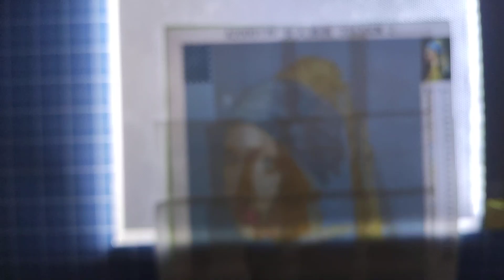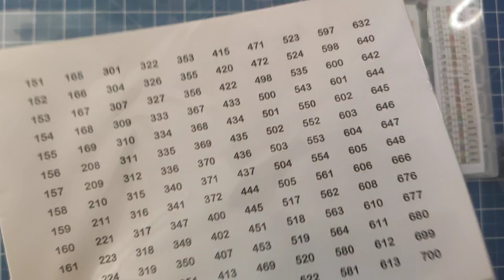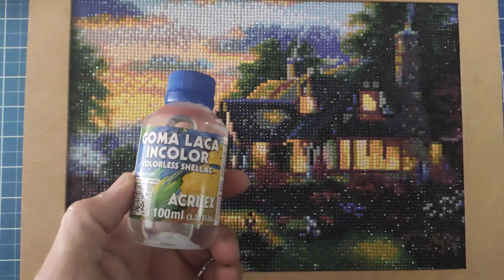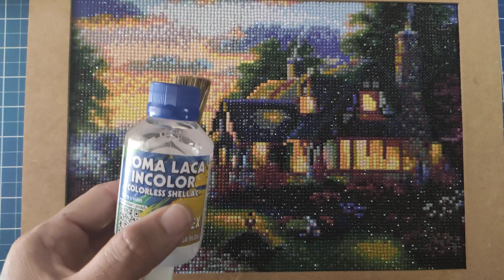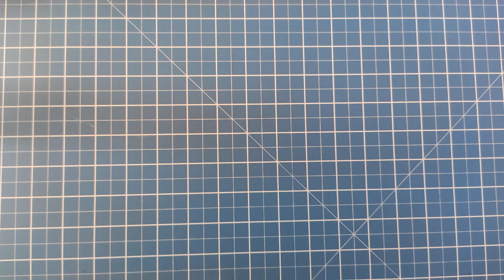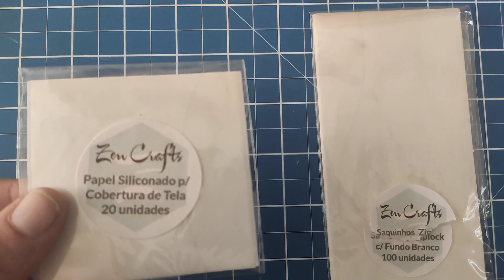5 PRIMEIRAS COISAS QUE EU COMPRARIA - PINTURA DIAMANTE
Coisas simples que se hoje com certeza eu faria antes de começar minha tela de pintura diamante.